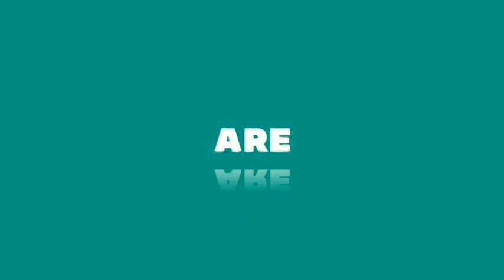Christmas 2020 S1 B Com Co operation